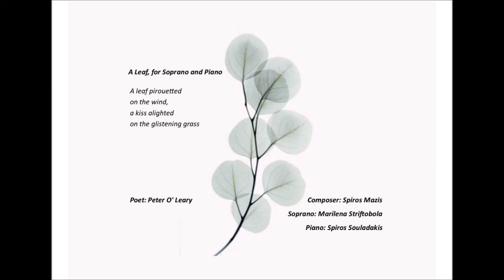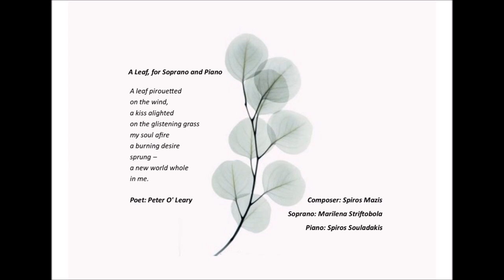A Leaf, for Soprano and Piano, composer: Spiros Mazis - Poet: Peter O' Leary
Soprano: Marilena Striftobola - Piano: Spiros Suladakis
A LEAF
A leaf pirouetted
on the wind,
a kiss alighted
on the glistening grass
my soul afire
a burning desire
sprung –
a new world whole
in me.